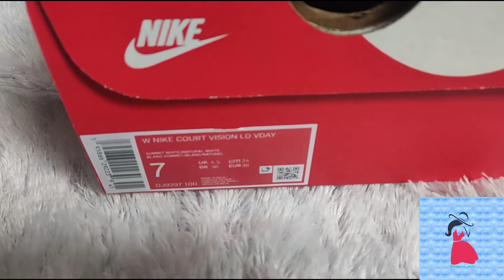UNBOXING DAN REVUEW NIKE COURT CANVAS WHITE VERSI VALENTINE DAY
g :zhfashionstore